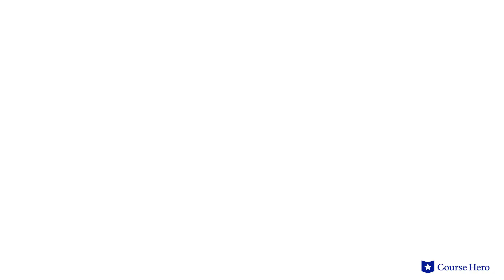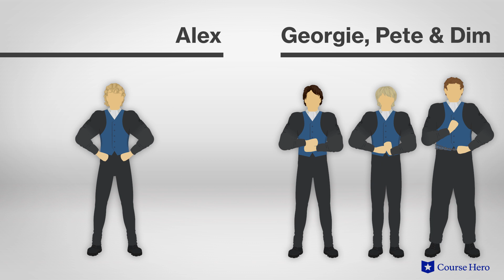A Clockwork Orange by Anthony Burgess | Part 1, Chapter 5